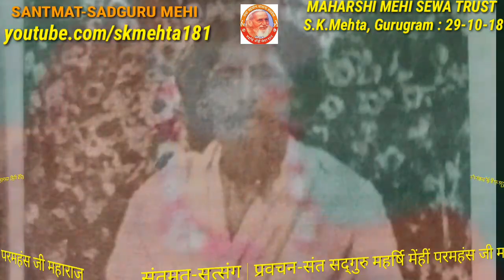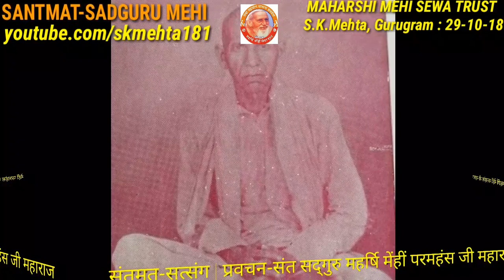भगवान श्रीकृष्ण स्वयं संध्या करते थे | संत सद्गुरु महर्षि मेँहीँ प्रवचन | Maharshi Mehi Pravachan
# परमाराध्य संत सद्गुरु महर्षि मेँहीँ परमहंस जी महाराज के प्रवचन का पाठ : # भगवान श्रीकृष्ण स्वयं संध्या करते थे।
# महर्षि मेँहीँ सत्संग-सुधा-सागर | प्रवचन संख्या-96.
# गुरुदेव का यह प्रवचन उत्तर प्रदेश राज्यान्तर्गत श्री संतमत-सत्संग मन्दिर मुरादाबाद में दिनांक: 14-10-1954 ई० को प्रातःकालीन सत्संग में हुआ था।
# स्वर एवं प्रस्तुति: शिवेन्द्र कुमार मेहता, गुरुग्राम, हरियाणा
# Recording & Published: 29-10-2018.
# By courtesy of : Maharshi Mehi Sewa Trust (Regd.)
महर्षि मेँहीँ सेवा ट्रस्ट से जुड़ें - 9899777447.